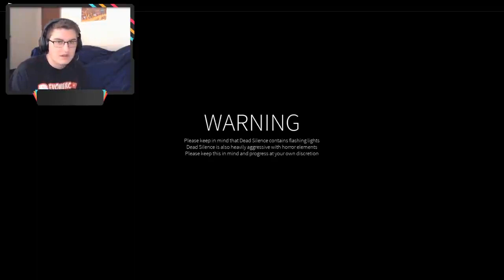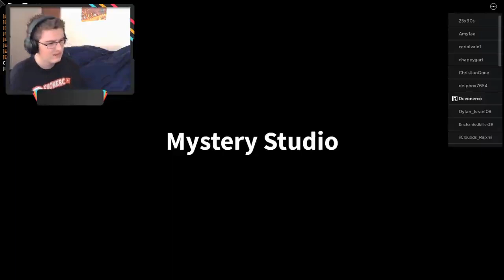SCARIER ENDING??? | New Update on Dead Silence (New Ending) | Roblox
I don't like horror games.